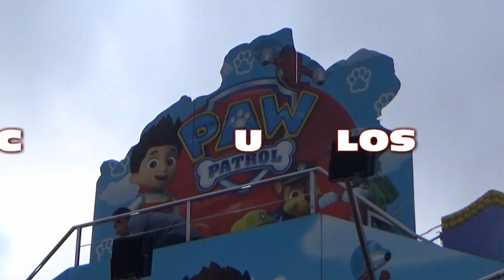Diferentes Espectáculos (Fun House) instalados en la Feria de Sevilla 2.017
Diferentes Espectáculos (Fun House) tanto de trampas como de terror instalados en la Feria de Sevilla 2.017 vídeo realizado la web de las ferias.